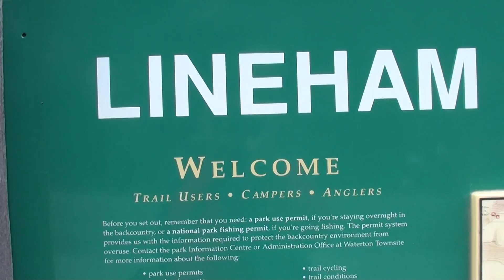At the trailhead for Mount Blakiston in Waterton NP